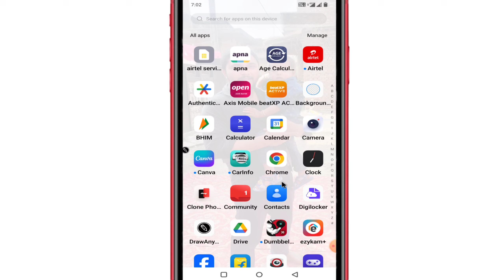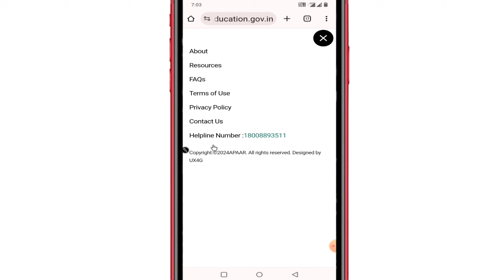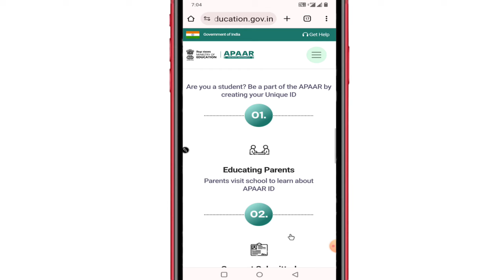Apaar ID Card Kya Hai | Apaar Card Ke Fayde | Apaar Card Kaise Banaye Online | What Is Apaar Id Card